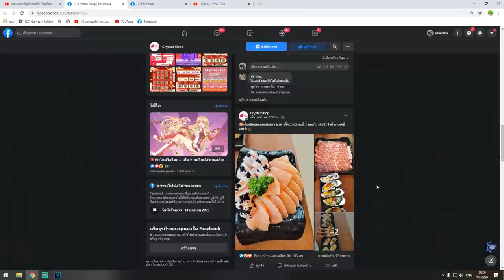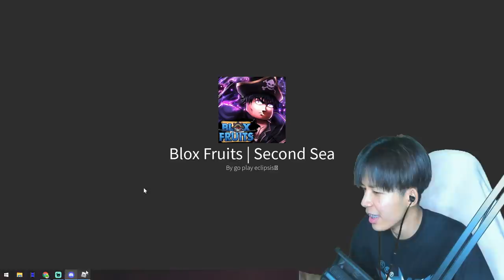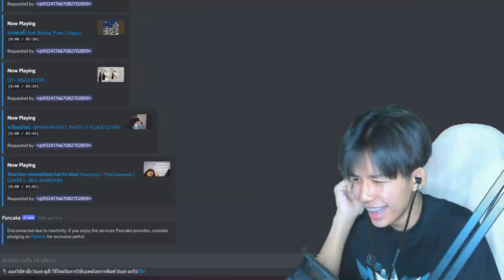Blox Fruits : เมื่อน้องซันคุงเกรียน FC ในดิสตบยับทั้งตี้ อย่างฮาา5555